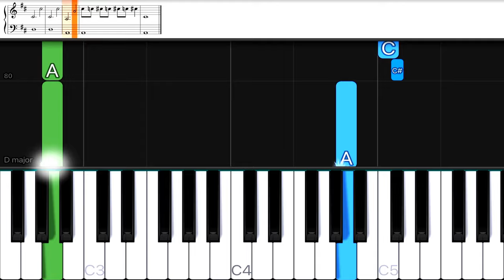Olivia Rodrigo - deja vu | EASY Piano Tutorial